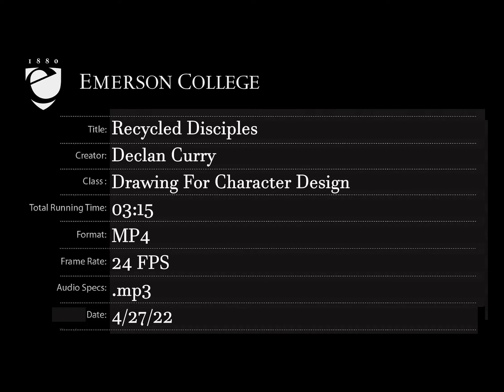Recycled Disciples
Here's a short little animatic I worked on a bit ago for my friend Declan

Check Declan out on his Insta and Twitch!